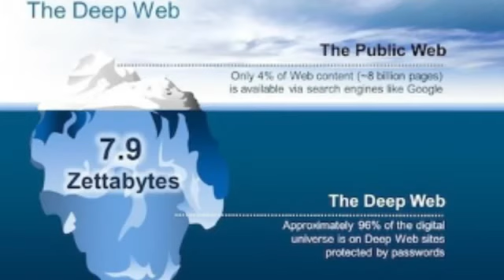Tanrı'nın Evi mi yoksa Cennet mi ?...